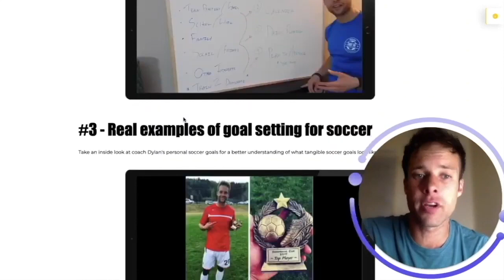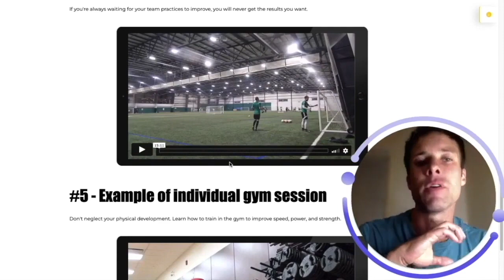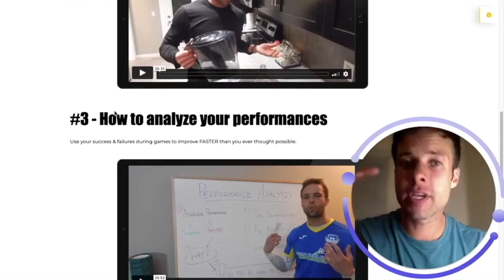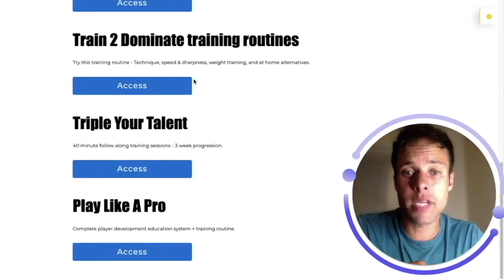"My Dad has never seen me play like that before" - ELITE SOCCER ACADEMY - Online & Worldwide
As a soccer enthusiast, I'm excited to share with you why my online soccer academy is the best out there. As a player myself, I know firsthand how frustrating it can be to work hard on your skills but not see any progress. That's why I created the Elite Soccer Academy, an online training program that's designed to help you improve your skills, fitness, and confidence, get more playing time, and become a standout player.

If you're looking for a soccer academy near me, the Elite Soccer Academy is the perfect choice for players of all ages and skill levels. With my world-class training modules, you'll receive 12 weeks of intensive training that's designed to transform you into an elite player. My program is not just for beginners but also for advanced players who want to take their game to the next level.

My elite soccer academy is the only one of its kind that includes 12 professional match analysis videos. These videos are designed to help you learn from the best players in the world, giving you a competitive edge on the field. You'll be able to analyze their movements, study their techniques, and incorporate them into your game. This is a unique feature that sets me apart from any other soccer academy around me.

My soccer academy adults program is also one of a kind. I believe that soccer is a sport for everyone, no matter your age. My program is designed to help adults improve their skills, fitness, and confidence on the field. Whether you're a beginner or an experienced player, my program is tailored to meet your needs.

I also offer a soccer academy app that you can download and use to train on the go. This elite soccer training app includes daily training routines that are designed to help you stay on track with your training, even when you're away from the field. With 17 hours of bonus training material, you'll have everything you need to become an elite player.

In conclusion, if you're serious about becoming an elite soccer player, then the Elite Soccer Academy is the right choice for you. My program is designed to help you improve your skills, fitness, and confidence on the field, and give you the tools you need to become a standout player. With my world-class training modules, professional match analysis videos, and daily training routines, you'll have everything you need to take your game to the next level. So what are you waiting for? Join the Elite Soccer Academy today and start your journey towards becoming an elite player!

Coach Dylan
Progressive Soccer